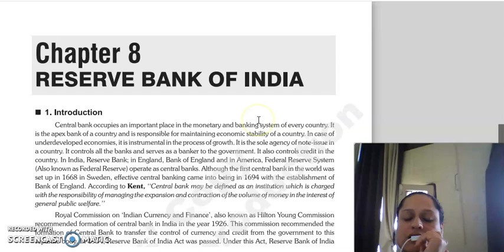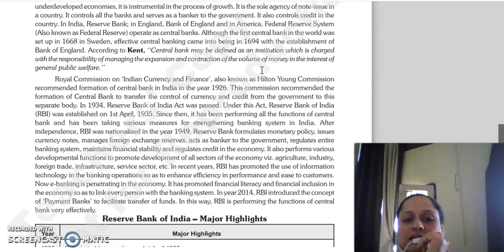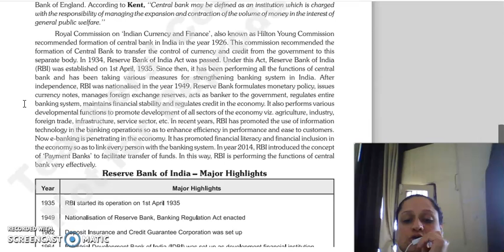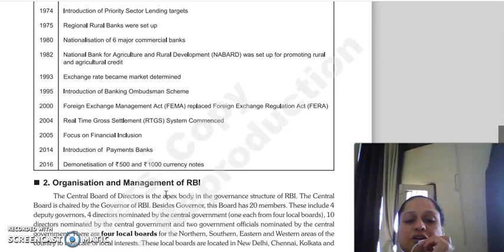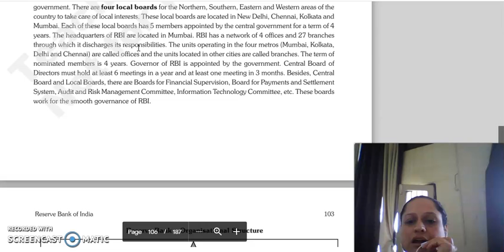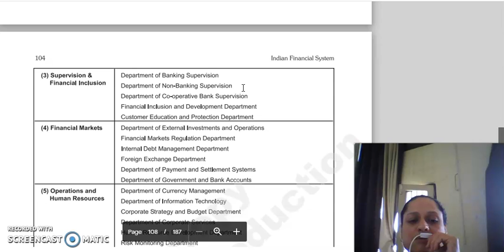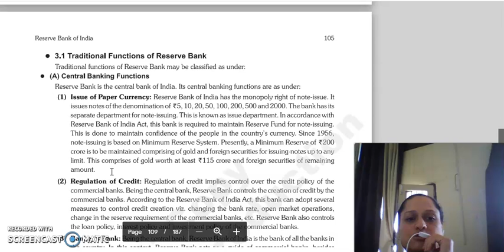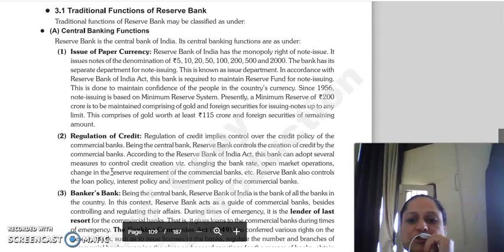IFS LECTURE CHAPTER 8 RBI.